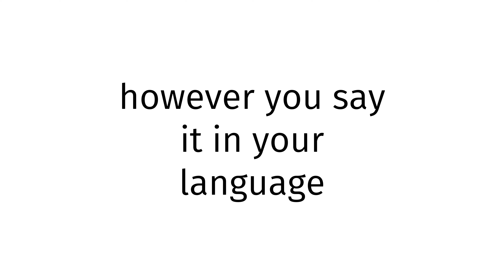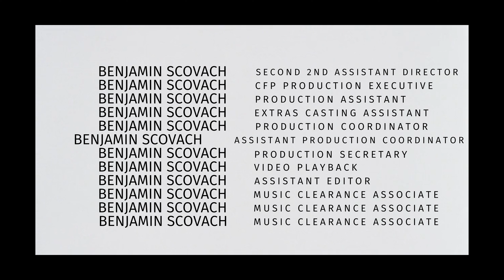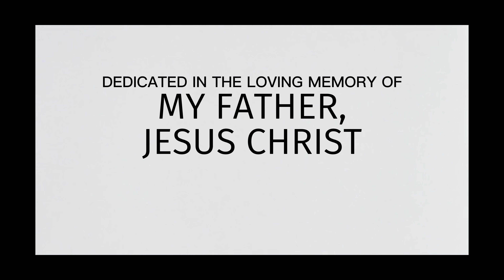How to pronounce Lebanon X 2024?(CORRRECTLY)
Welcome!
Throughout the entirety of my channel, you will learn to pronounce vocabulary the correct way. In today’s video, you will learn to pronounce Lebanon X 2024 the correct way.
Timestamps below:
0:00 intro
0:27 word of the day
0:37 examples of word
0:51 ending